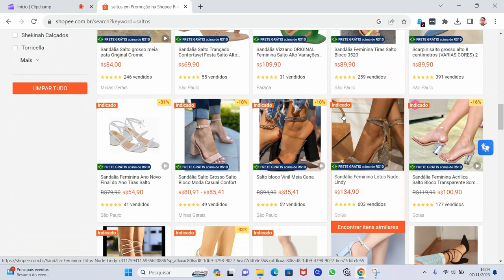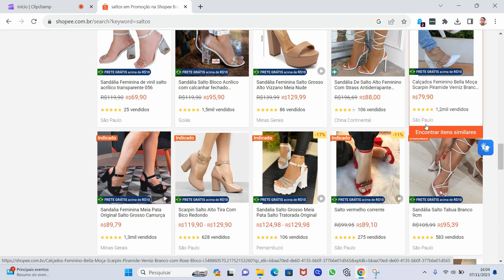Sonhar com andar de salto alto, SIGNIFICA UMA MULHER DESCONHECIDA